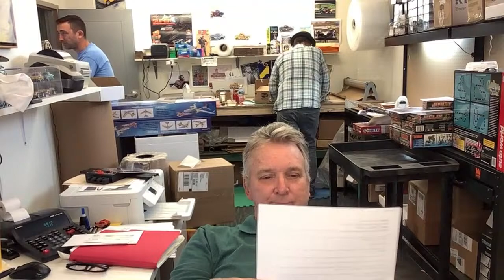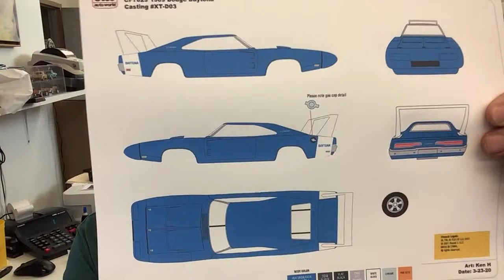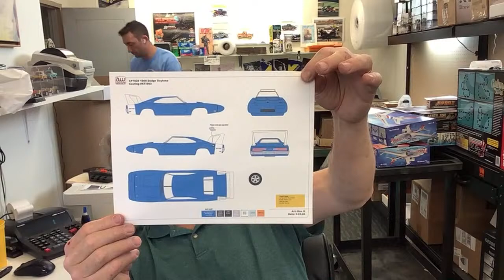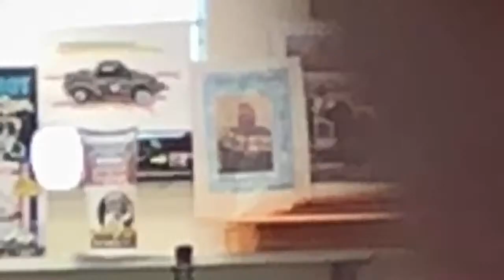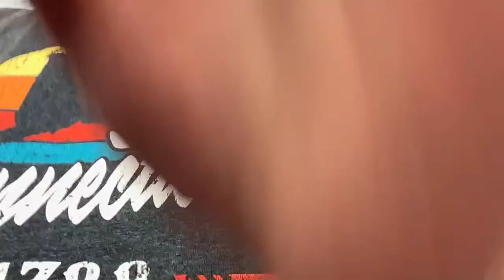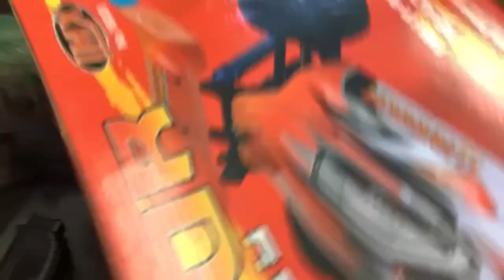ProTinkerToys Presents! Die-cast DAY!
Check out the collection above!